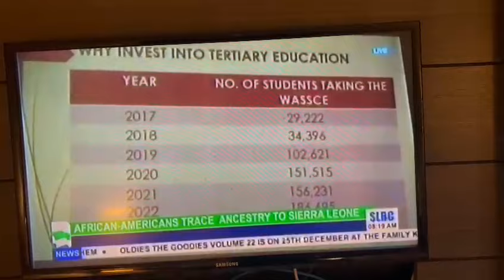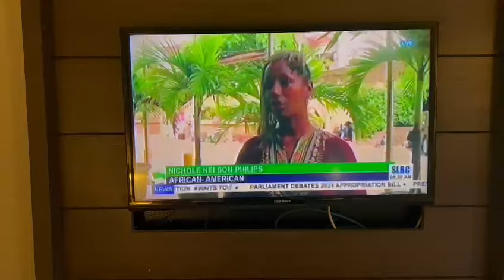Black Americans make Headline News in Africa after DNA test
52 BlackAmericans returns to ancestors land after receiving African Ancestry DNA test.